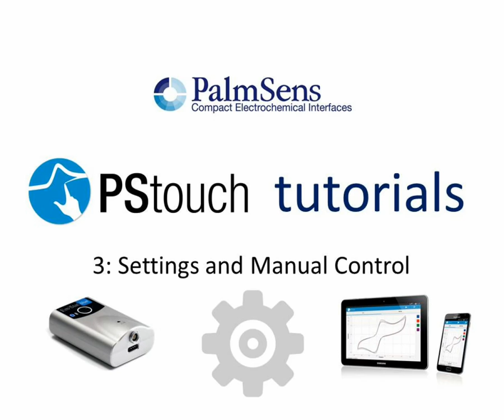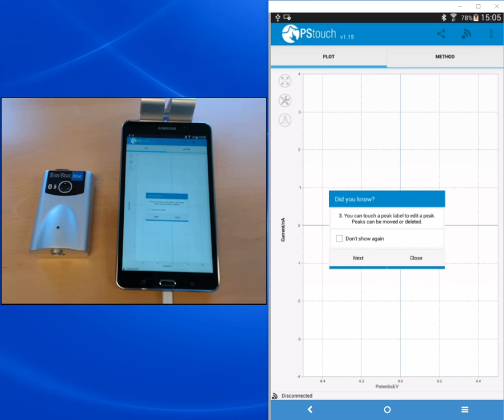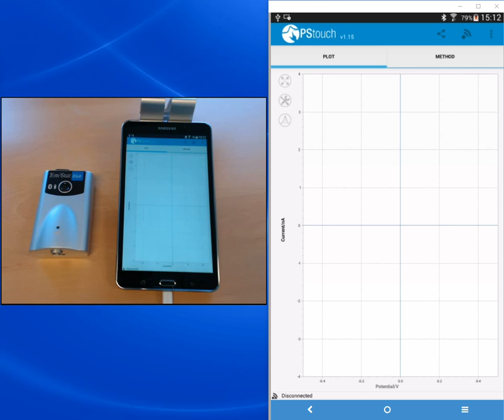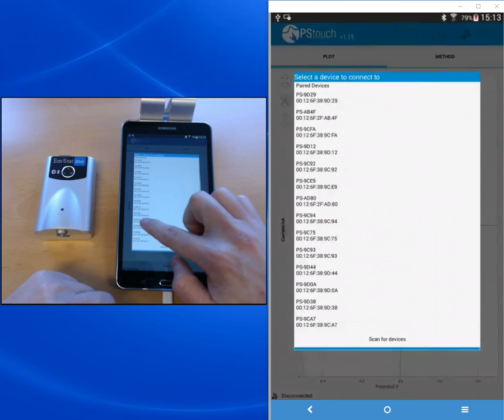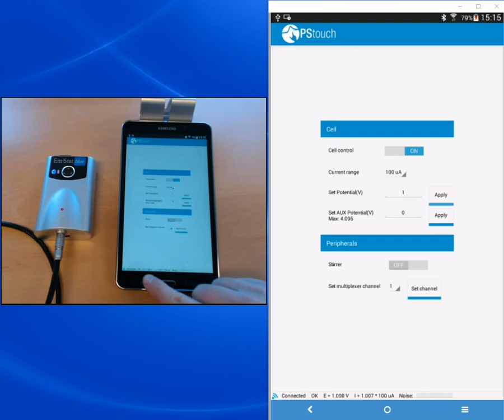PStouch tutorial 3: Settings and Manual Control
An introduction to the settings and manual control section of the Android app PStouch, that allows you to control  your potentiostat with an Android device.
The topics are:
- How to access the settings
- Meaning of the different settings
- Switch on periphals (MUX, stirrer)
- Give commands through the manual control